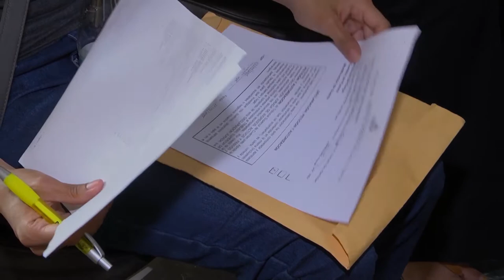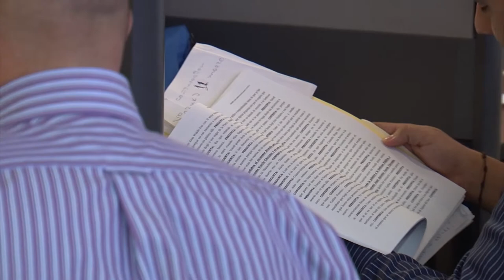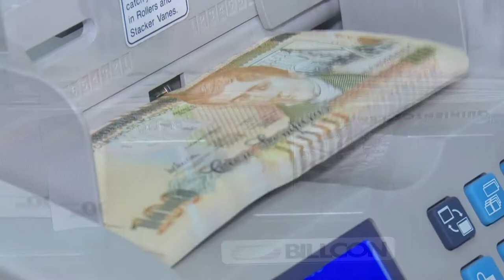Emplazan a Secretaría de Trabajo para que sancione a empresas que no pagan Salario Mínimo